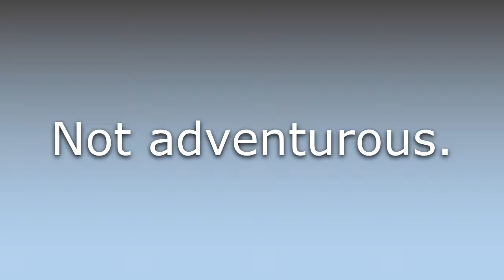What does Unadventurous mean?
What does Unadventurous mean in English? Learn the meaning of the word Unadventurous! How to Pronounce Unadventurous. Expand your vocabulary, learn words.